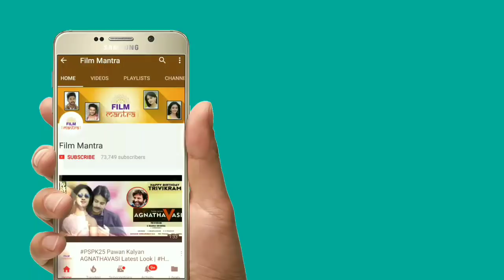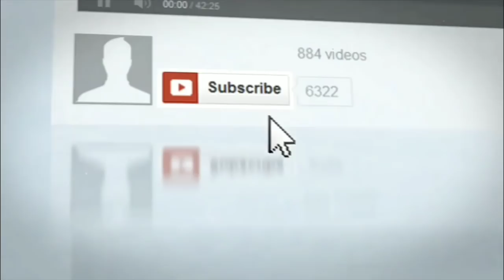Ramcharan Rangastalam Yentha Sakkagunnave Promo ఇరగొట్టేసింది | Sukumar | Samantha | Devi Sri Prasad